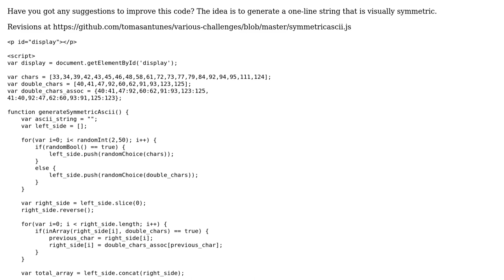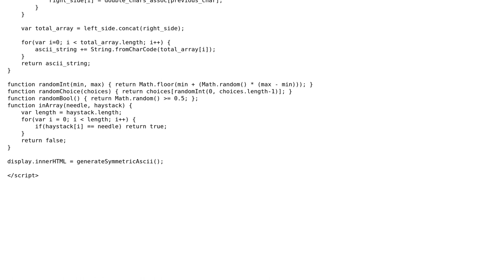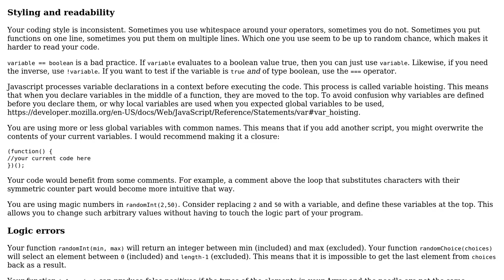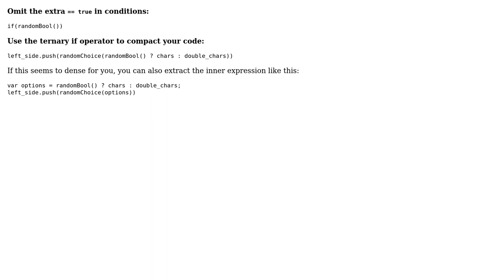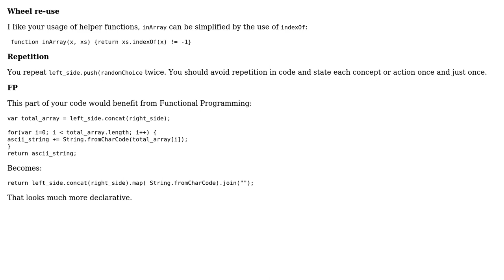Code Review: Generate Symmetric Ascii (3 Solutions!!)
Code Review: Generate Symmetric Ascii

With thanks & praise to God, and with thanks to the many people who have made this project possible! | Content (except music & images) licensed under CC BY-SA | Music | Images & others | With thanks to user tomasantunes user Sumurai8 user lex82 user Caridorc and the Stack Exchange Network Trademarks are property of their respective owners. You are responsible for your own actions.